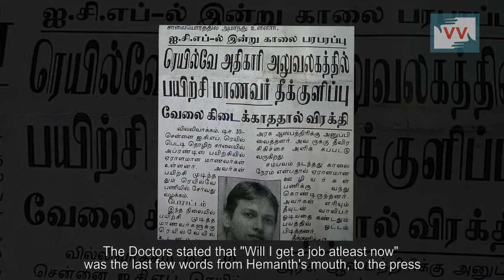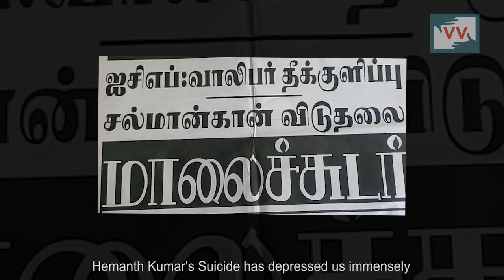Hunger strike resulted in A suicide | Mani Manickem reports for IndiaUnheard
This video was made by a Video Volunteers Community Correspondent Mani Manickem.